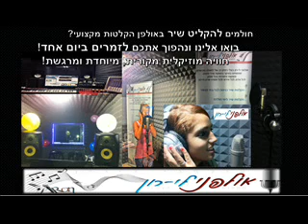ברכה של ההורים לבר מצווה - ברכת הורים לבר מצווה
האזינו לברכה שלפניכם שבה ההורים מברכים את חתן בר המצווה בכל טוב. מרגש לשמוע את הקלטת ברכת ההורים לבר מצווה של בנם. האזינו!

אולפני לי-רון
רחוב הרוא"ה 291 רמת גן
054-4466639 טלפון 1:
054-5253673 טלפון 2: